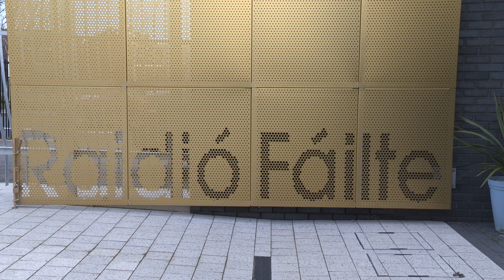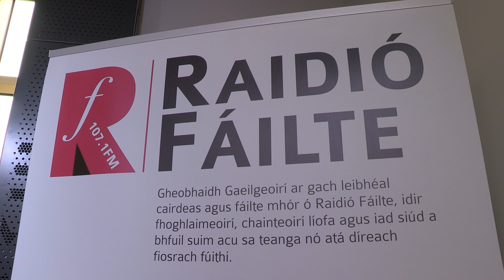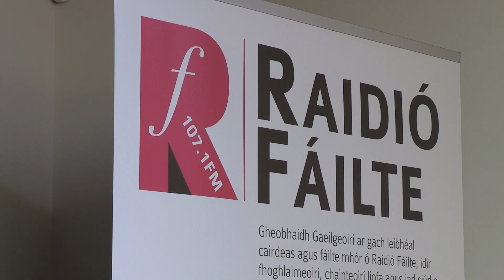Iconic new Raidió Fáilte building officially opens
Raidió Fáilte the only Irish language radio station in the north has its iconic new building officially opened by the Mayor of Belfast Councillor Deirdre Hargey accompanied by Fergus O'Hare of Raidió Fáilte and former Sinn Féin President Gerry Adams.